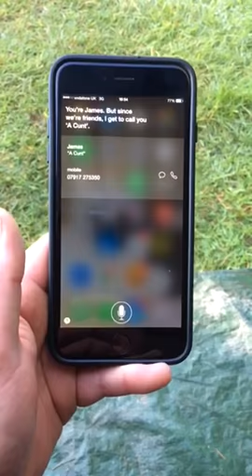Siri called me a cunt